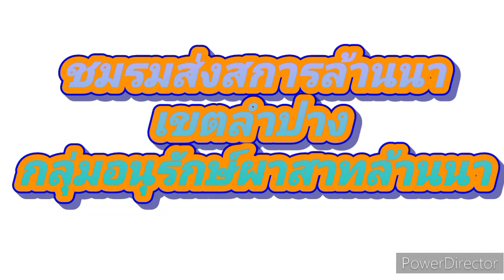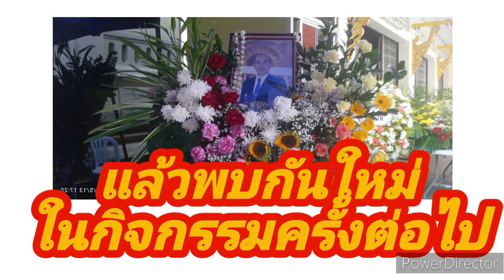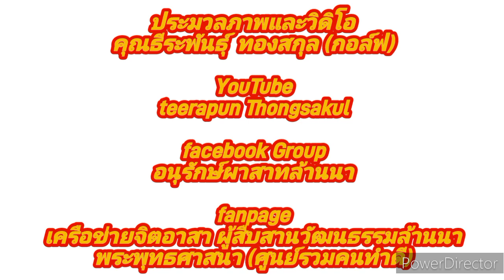การแสดงพระธรรมเทศนา‎@teerapun1000 พิธีสวดพระอภิธรรมศพมาสเตอร์ทวี ไชยจักร วัดสวนดอก 15 พฤษภาคม 67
เมื่อวันที่ 15  พฤษภาคม  2567  พิธีบำเพ็ญกุศล  พิธีสวดพระอภิธรรมศพ คุณพ่อมาสเตอร์ทวี  ไชยจักร  อายุ  80  ปี ื อดีตครูโรงเรียนอัสสัมชัญ  ตั้งบำเพ็ญกุศลศพ  ณ  วัดสวนดอก  ต.สวนดอก  อ.เมือง  จ.ลำปาง  ซึ่งจะมีพิธีฌาปนกจศพ  ณ  ฌาปนสถานพระบาท  ต.พระบาท  อ.เเมือง  จ.ลำปาง   ในวันที่  18  พฤษภาคม  2567

ok